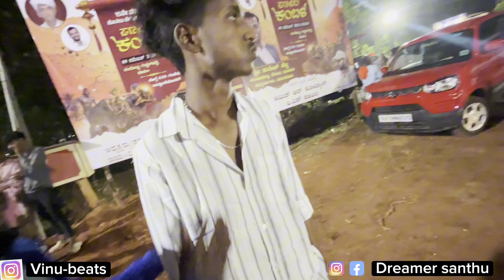NammA| PanapilA| KambalA